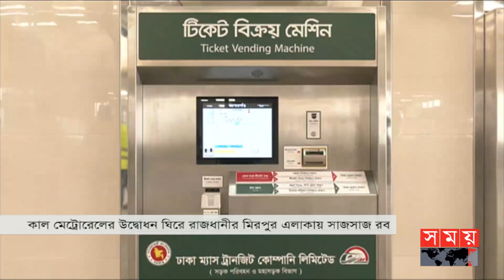৩৮ মিনিটে উত্তরা থেকে যাওয়া যাবে মতিঝিল: সেতুমন্ত্রী | Dhaka Metro Rail | Obaidul Quader | Somoy TV